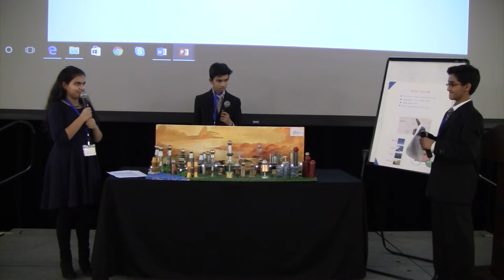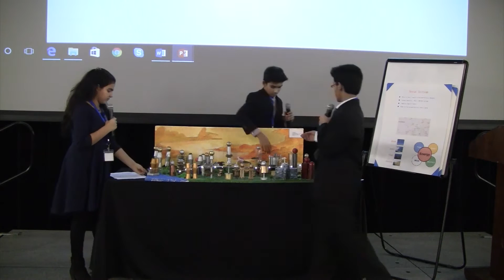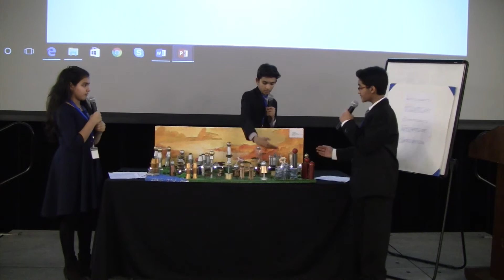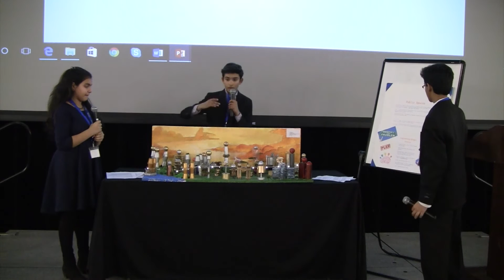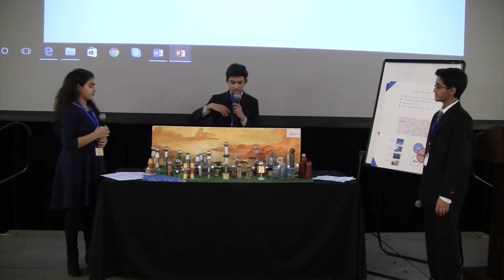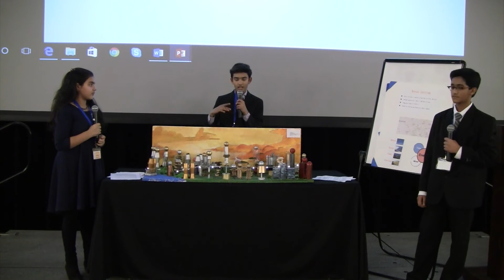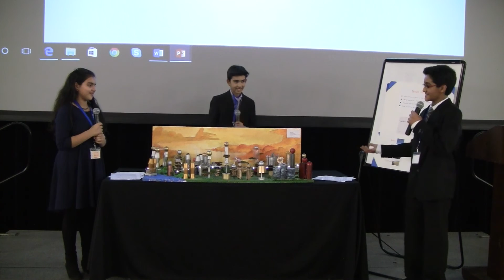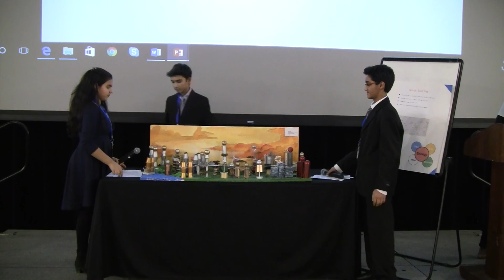Future City Competition - NJ Regional 2017 - 1st Place Team Presentation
1st Place team from Iselin Middle School presents their city "Novus Inititum" at the Future City Competition NJ Regional held on January 14, 2017 at Rutgers University.